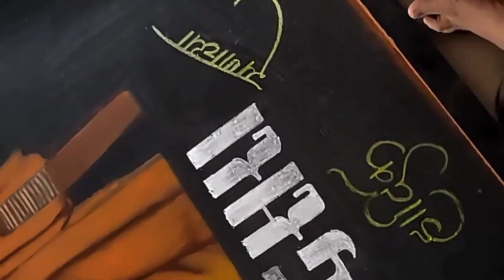DussehraBlackboardwriting|blackboard art|blackboard art by Meghapranjit|Chalk painting | फलक लेखन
DussehraBlackboard writing|blackboard दसरा art|blackboard art by Meghapranjit|Chalk painting|फलक लेखन|palak lekhan

We are going to present to you these various board writing samples regularly through our practice

We will look at different board writing and sketching patterns